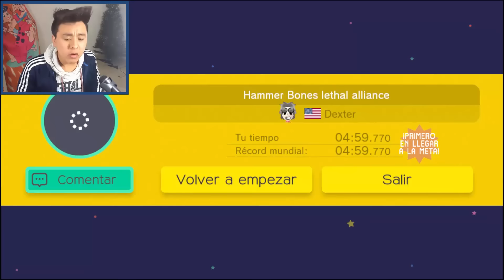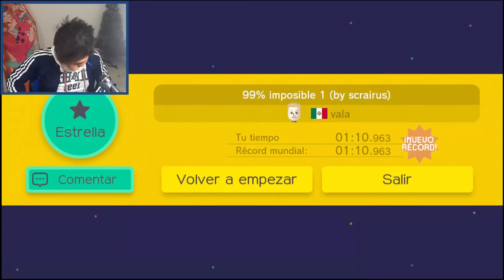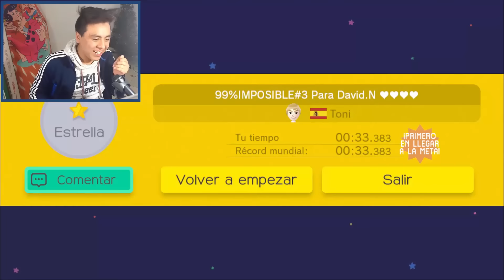Los JODIDOS 99% imposibles de mis suscriptores | Super Mario Maker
Amigos siento mucho haber pasado 2 semanas sin subir vídeo pero es que salí inesperadamente de vacaciones y no pude preparar vídeos, espero les guste chau.

100 lIKES Y SALE MI HERMANO EN UN GAMEPLAY!!

Muy bien chicos espero que les guste el vídeo hoy, si fue asi regalame un pulgar arriba y suscribete para mas videos com este , déjenme todas las ID que gusten  de sus niveles para yo poder jugarlos, hasta la próxima Aaaaadios!!!